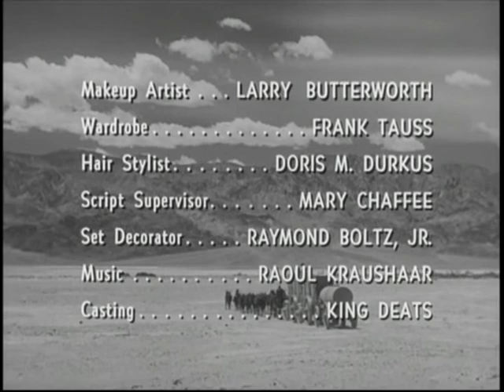Ida Lupino, James Coburn--Pamela's Oxen, 1960 TV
Ida Lupino and James Coburn star in a 1960 TV western, "Pamela's Oxen."